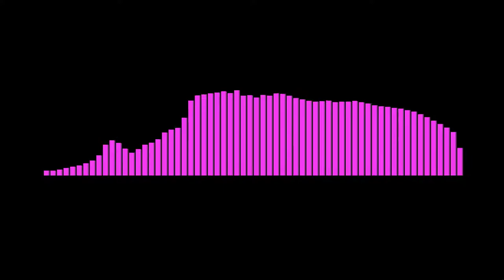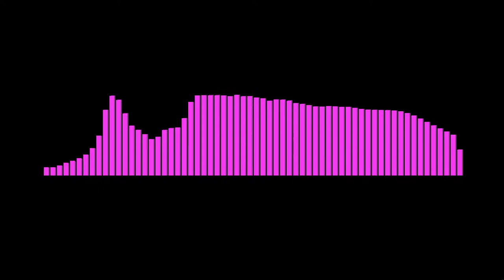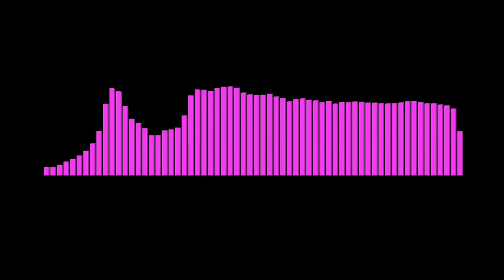[Electro] WamboSteurop - Lennard